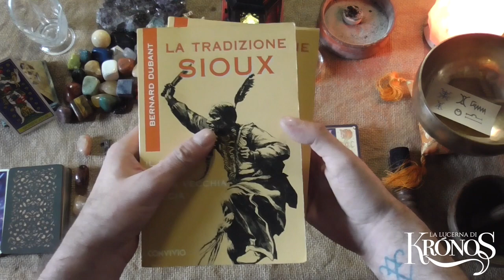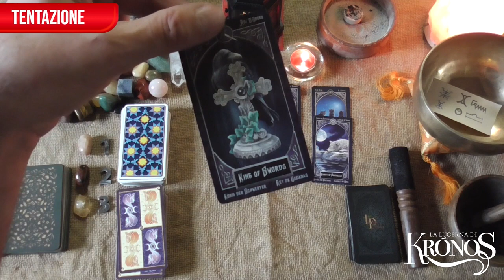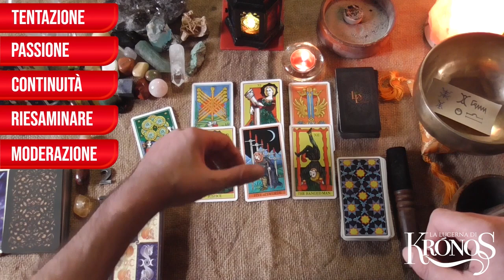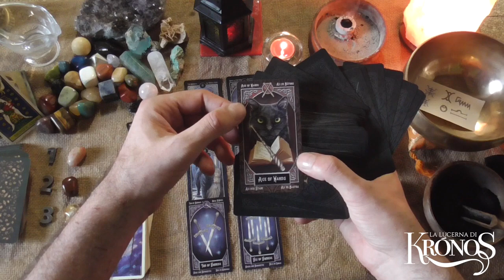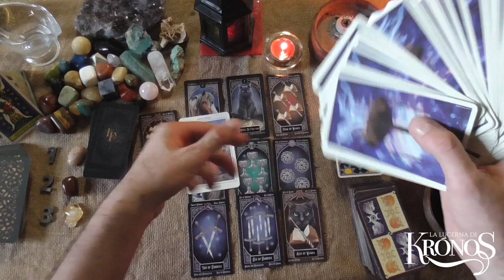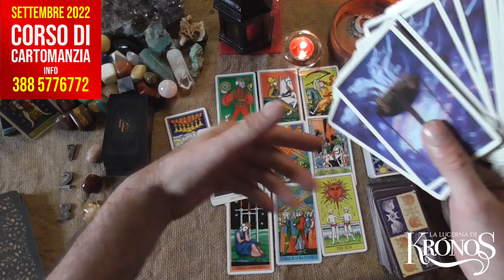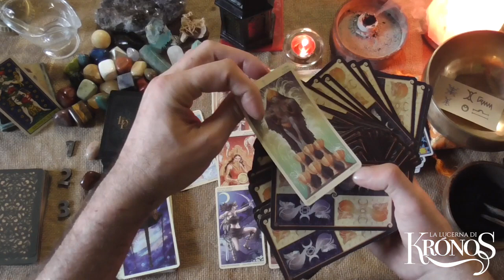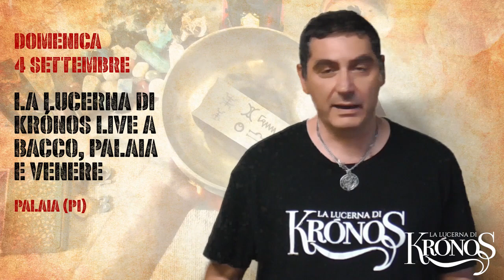Che cosa ti 𝗽𝗼𝗿𝘁𝗲𝗿𝗮̀ il mese di 𝗦𝗲𝘁𝘁𝗲𝗺𝗯𝗿𝗲? (🌕 𝑳𝒖𝒏𝒂 𝒅𝒆𝒍 𝑹𝒂𝒄𝒄𝒐𝒍𝒕𝒐) ❤️ Amore 🍀 Energie 🍎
Che cosa ti 𝗽𝗼𝗿𝘁𝗲𝗿𝗮̀ il mese di 𝗦𝗲𝘁𝘁𝗲𝗺𝗯𝗿𝗲 ❤️ ? Quali 𝗲𝗻𝗲𝗿𝗴𝗶𝗲 🍎 e quali 𝗽𝗿𝗶𝗻𝗰𝗶𝗽𝗮𝗹𝗶 𝗲𝘃𝗲𝗻𝘁𝗶 𝗰𝗮𝗿𝗮𝘁𝘁𝗲𝗿𝗶𝘇𝘇𝗲𝗿𝗮𝗻𝗻𝗼 🌻 il nono mese dell'anno? 🍀 Questo 𝗶𝗻𝘁𝗲𝗿𝗮𝘁𝘁𝗶𝘃𝗼 ti propone tre varianti per scoprire 𝗰𝗵𝗲 𝘀𝘂𝗰𝗰𝗲𝗱𝗲𝗿𝗮̀ 𝗻𝗲𝗹 𝗺𝗲𝘀𝗲 𝗰𝗵𝗲 𝘀𝗶 𝘀𝘁𝗮 𝗮𝘃𝘃𝗶𝗮𝗻𝗱𝗼. Concentrati, 𝘀𝗰𝗲𝗴𝗹𝗶 𝗹𝗮 𝘃𝗮𝗿𝗶𝗮𝗻𝘁𝗲 e 𝗮𝘀𝗰𝗼𝗹𝘁𝗮 il 𝗿𝗲𝘀𝗽𝗼𝗻𝘀𝗼.

Il 𝟰 𝘀𝗲𝘁𝘁𝗲𝗺𝗯𝗿𝗲: ultimo evento live de 𝗟𝗮 𝗟𝘂𝗰𝗲𝗿𝗻𝗮 𝗱𝗶 𝗞𝗿𝗼́𝗻𝗼𝘀 a 𝗕𝗮𝗰𝗰𝗼 𝗣𝗮𝗹𝗮𝗶𝗮 𝗲 𝗩𝗲𝗻𝗲𝗿𝗲

🔔 𝗟𝗘𝗧𝗧𝗨𝗥𝗘 𝗣𝗘𝗥𝗦𝗢𝗡𝗔𝗟𝗜 𝗘 𝗩𝗜𝗗𝗘𝗢 𝗣𝗘𝗥𝗦𝗢𝗡𝗔𝗟𝗜
𝟯𝟬 𝗺𝗶𝗻𝘂𝘁𝗶 𝟮𝟬 € | 𝟲𝟬 𝗺𝗶𝗻𝘂𝘁𝗶 𝟯𝟱 €| 𝗨𝗻𝗮 𝗱𝗼𝗺𝗮𝗻𝗱𝗮 𝗰𝗼𝗻 𝗿𝗶𝘀𝗽𝗼𝘀𝘁𝗮 𝘃𝗼𝗰𝗮𝗹𝗲 𝟭𝟬 €

🔔𝐂𝐎𝐑𝐒𝐎 𝐃𝐈 𝐂𝐀𝐑𝐓𝐎𝐌𝐀𝐍𝐙𝐈𝐀 𝐄 𝐃𝐈𝐕𝐈𝐍𝐀𝐙𝐈𝐎𝐍𝐄
𝗜𝗻𝗳𝗼 𝟯𝟴𝟴 𝟱𝟳𝟳𝟲𝟳𝟳𝟮:

𝗧𝗜𝗠𝗘𝗦𝗧𝗔𝗠𝗣
🔔 Disclaimer 00:00
🔔 Presentazione 00:16
🔔 Principali transiti di Agosto 01:22
🔔 Sigla: 03:57
🔔 Settembre: le parole chiave del mese 04:27
🔔 Variante A 𝗣𝗶𝗲𝘁𝗿𝗮 𝗱𝗲𝗹 𝗦𝗼𝗹𝗲 37:52
🔔 Variante B 𝗣𝗶𝗲𝘁𝗿𝗮 𝗱𝗶 𝗟𝘂𝗻𝗮 01:00:36
🔔 Variante C 𝗤𝘂𝗮𝗿𝘇𝗼 𝗖𝗶𝘁𝗿𝗶𝗻𝗼 01:20:45
🔔 🥰  Saluti 01:36:17
🔔  𝐁𝐥𝐨𝐨𝐩𝐞𝐫𝐬 01:37:46

🔔 Mazzi: 𝗧𝗮𝗿𝗼𝘁 𝗼𝗳 𝗙𝗮𝗺𝗶𝗹𝗶𝗮𝗿𝘀 | 𝗧𝗮𝗿𝗼𝗰𝗰𝗵𝗶 𝗱𝗲𝗹𝗹𝗮 𝗥𝘂𝗼𝘁𝗮 𝗱𝗶 𝗗𝗮𝗺𝗮 𝗙𝗼𝗿𝘁𝘂𝗻𝗮 | 𝗧𝗮𝗿𝗼𝗰𝗰𝗵𝗶 𝗱𝗲𝗹𝗹𝗲 𝗗𝗲𝗲
🔔 Oracoli: 𝗪𝗼𝗼𝗱𝗹𝗮𝗻𝗱 𝗪𝗮𝗿𝗱𝗲𝗻𝘀 𝗔𝗻𝗰𝗶𝗲𝗻𝘁 𝗙𝗲𝗺𝗶𝗻𝗶𝗻𝗲 𝗪𝗶𝘀𝗱𝗼

🔔 🔔 🔔 🔔 𝗜𝗠𝗣𝗢𝗥𝗧𝗔𝗡𝗧𝗘: 𝗚𝗹𝗶 𝗶𝗻𝘁𝗲𝗿𝗮𝘁𝘁𝗶𝘃𝗶 𝗡𝗢𝗡 𝘀𝗼𝗻𝗼 𝗰𝗼𝗻𝘀𝘂𝗹𝘁𝗶 𝗽𝗿𝗶𝘃𝗮𝘁𝗶 𝗲 𝗽𝗲𝗿 𝗾𝘂𝗲𝘀𝘁𝗼 𝗺𝗼𝘁𝗶𝘃𝗼 𝗻𝗼𝗻 𝗽𝗼𝘁𝗿𝗲𝗯𝗯𝗲𝗿𝗼 𝗮𝗿𝗿𝗶𝘃𝗮𝗿𝗲 𝗮 𝘁𝘂𝘁𝘁𝗶. 𝗖𝗲𝗿𝗰𝗮𝘁𝗲 𝗱𝗶 𝗽𝗿𝗲𝗻𝗱𝗲𝗿𝗲 𝗰𝗶𝗼̀ 𝗰𝗵𝗲 𝘃𝗶 𝗿𝗶𝘀𝘂𝗼𝗻𝗮 𝗲 𝗹𝗮𝘀𝗰𝗶𝗮𝗿𝗲 𝗰𝗶𝗼̀ 𝗰𝗵𝗲 𝗻𝗼𝗻 𝘀𝗲𝗺𝗯𝗿𝗮 𝘃𝗶𝗯𝗿𝗮𝗿𝗲 𝗰𝗼𝗻 𝗹𝗮 𝘃𝗼𝘀𝘁𝗿𝗮 𝘀𝗶𝘁𝘂𝗮𝘇𝗶𝗼𝗻𝗲 𝗮𝘁𝘁𝘂𝗮𝗹𝗲. 𝗦𝗲𝗴𝘂𝗼 𝗮𝗻𝗰𝗵𝗲 𝗶𝗼 𝗮𝗹𝗰𝘂𝗻𝗶 𝗰𝗮𝗻𝗮𝗹𝗶 𝗰𝗵𝗲 𝗽𝘂𝗯𝗯𝗹𝗶𝗰𝗮𝗻𝗼 𝗹𝗲𝘁𝘁𝘂𝗿𝗲 𝗶𝗻𝘁𝗲𝗿𝗮𝘁𝘁𝗶𝘃𝗲 𝗲 𝗰𝗿𝗲𝗱𝗼 𝗰𝗵𝗲 𝗾𝘂𝗮𝗻𝗱𝗼 𝘀𝗶 𝘀𝗰𝗲𝗴𝗹𝗶𝗲 𝘂𝗻𝗮 𝘃𝗲𝗿𝘀𝗶𝗼𝗻𝗲 𝗲̀ 𝗽𝗲𝗿𝗰𝗵𝗲́ 𝗰𝗼𝗻𝘁𝗶𝗲𝗻𝗲 𝗰𝗼𝗺𝘂𝗻𝗾𝘂𝗲 𝘂𝗻 𝗺𝗲𝘀𝘀𝗮𝗴𝗴𝗶𝗼 𝗽𝗲𝗿 𝗹𝗮 𝗻𝗼𝘀𝘁𝗿𝗮 𝗰𝗿𝗲𝘀𝗰𝗶𝘁𝗮. 𝗤𝘂𝗲𝗹 𝗺𝗲𝘀𝘀𝗮𝗴𝗴𝗶𝗼 𝗲̀ 𝗽𝗲𝗿 𝗻𝗼𝗶 𝗲 𝗱𝗼𝗯𝗯𝗶𝗮𝗺𝗼 𝗰𝗲𝗿𝗰𝗮𝗿𝗲 𝗱𝗶 𝗮𝘀𝗰𝗼𝗹𝘁𝗮𝗿𝗹𝗼 𝗰𝗼𝗺𝗽𝗿𝗲𝗻𝗱𝗲𝗿𝗹𝗼.